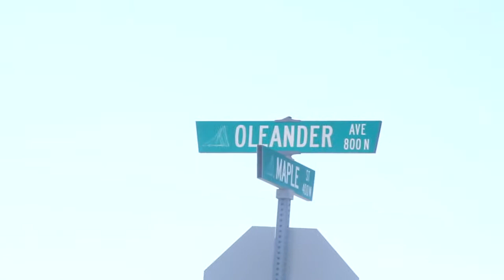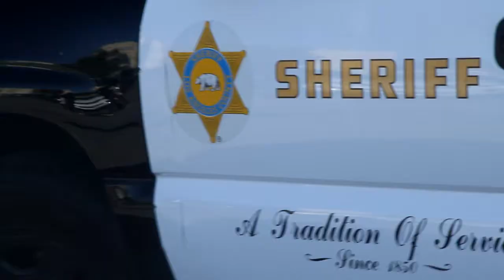Official YG ft Meek Mill "Im A Thug" Video Shoot Behind The Scenes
CEE RIDER VISION Behind the scenes of the YG and Mek Mill Video Shoot